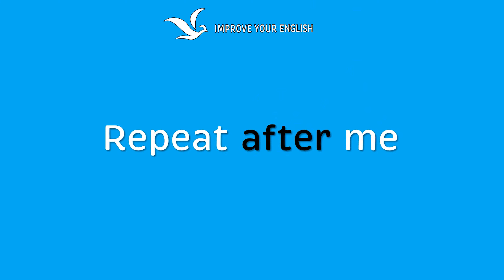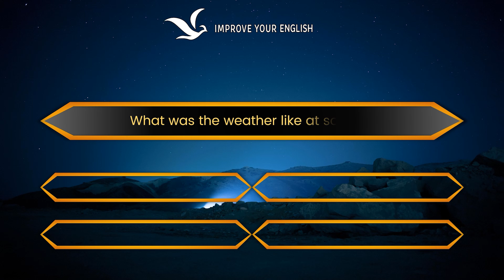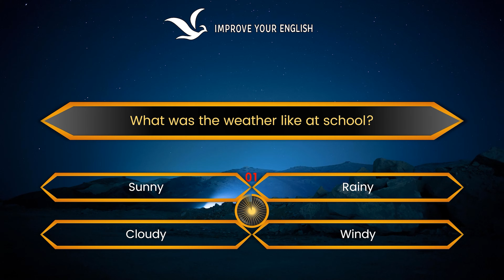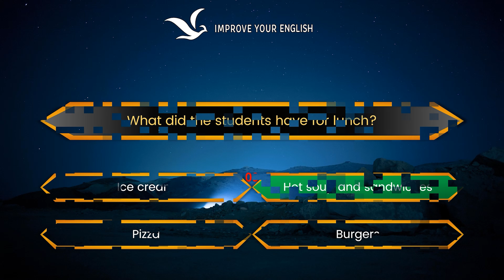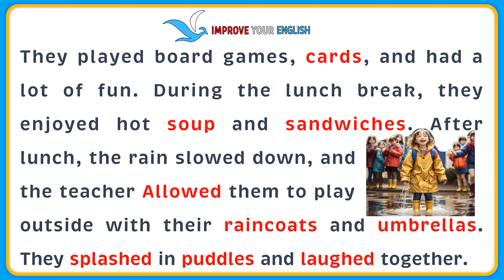Improve Your English (A Rainy Day at School) | English Listening Skills - Speaking Skills Everyday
Welcome to our English learning channel! Embrace English Tales, Improve Your English, In this video, we bring you an engaging and delightful story titled "A Rainy Day at School" to help you improve your English listening skills, speaking, and overall language proficiency.

Get ready to immerse yourself in the world of "A Rainy Day at School" and embark on an adventure to improve your English language skills. Let's make learning English a joyful and rewarding experience together! Happy learning!

We take you on a journey through a rainy day at school, where the dark clouds fill the sky, and raindrops gently tap on the windows. All the students gather in their classrooms, eager to experience the magic of a rainy day.

During the rainy break, the teacher surprises the students with fun and exciting indoor games to play. Watch as the students enjoy themselves, playing board games, cards, and creating wonderful memories together.

After lunch, the rain slows down, and the teacher allows the students to play outside with their raincoats and umbrellas. Witness the joy on their faces as they splash in puddles and have a blast under the grey skies.

In the afternoon, the teacher reads a heartwarming story to the class while the rain continues to fall gently outside. Experience the enchantment of storytime, where the sound of rain enhances the magic of the tale.